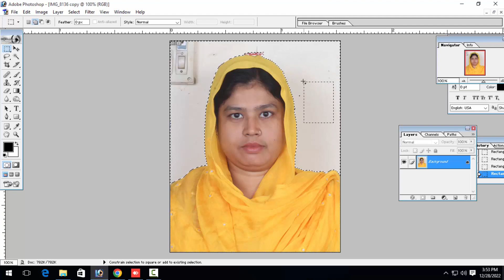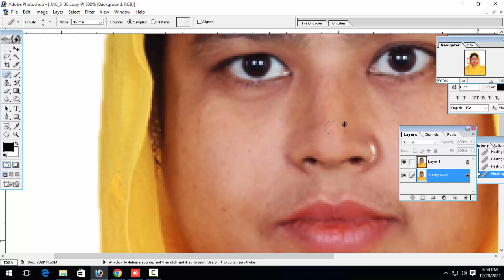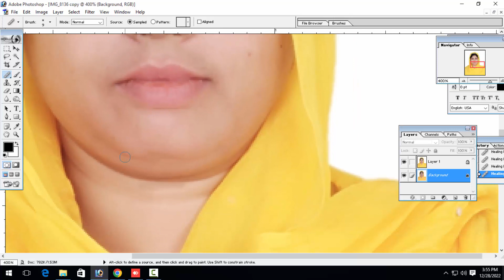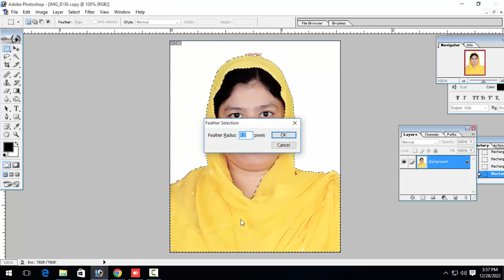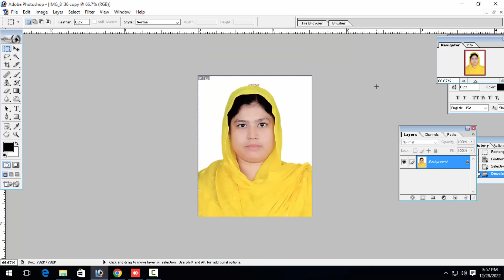how to make passport size photo in Photoshop cs girl model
Skype ID
live:shagorahmed730436

shorturl.at/kmrLO

special link
shorturl.at/mnsD0

shorturl.at/bDGQ2

shorturl.at/lsxM5